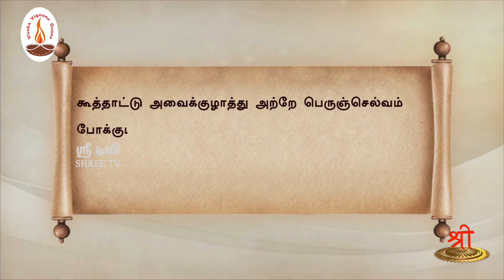வள்ளுவம் காட்டும் வாழ்வியல் | காசு போனால் உறவும் போகும் | பாகம் 187 | ShreeTV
வள்ளுவம் காட்டும் வாழ்வியல் தொடர் நிகழ்ச்சியில் நிலையாமை அதிகாரத்தில் உள்ள குறட்பாக்களுக்கு திரு.வ.அரங்கநாதன் அவர்கள் தரும் விளக்கத்தைக் கேட்போம். பலருக்கும் பகிர்வோம்

தேசியத்தையும், தெய்வீகத்தையும் பேணிக் காக்க ஸ்ரீடிவிக்கு உதவுங்கள்:

Name: Shree Media Services
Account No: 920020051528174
Bank Name: Axis Bank
IFSC Code: UTIB0001714
Branch: West Mambalam